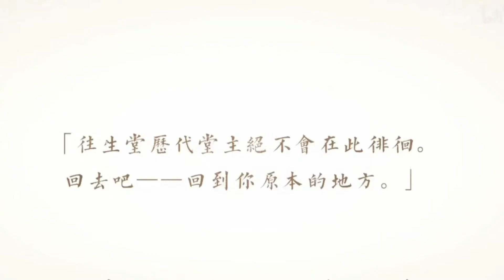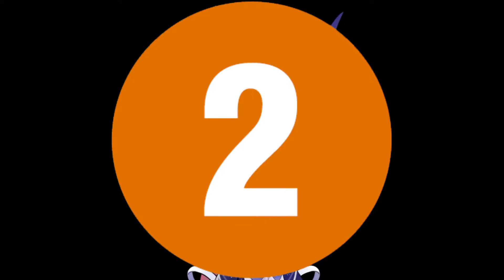😥LAS HISTORIAS DE PERSONAJES MAS TRISTES DE GENSHIN IMPACT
si no subo muchos videos es por problemas de la monetzación :,)

Instagram: I'm on Instagram as @josue_cortez7234. Install the app to follow my photos and videos.